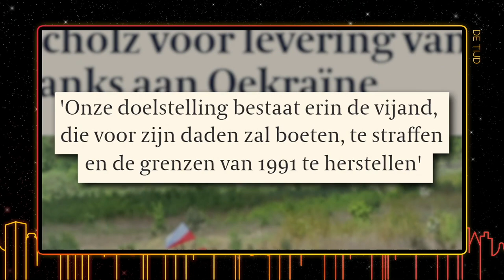Eerste verjaardag van oorlog tussen Oekraïne en Rusland nadert | Jan Jaap op Zondag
Jan Jaap heeft het uitgebreid over de oorlog tussen Oekraïne en Rusland. Én zijn gebit in 1991...

Jan Jaap op Zondag' zie je iedere zondag om 21.55 uur op Play4 en GoPlay.

Op zondagavond zal Jan Jaap Van der Wal een satirische terugblik geven op de afgelopen nieuwsweek in zijn latenightshow samen met zijn nieuwsteam: Pedro Elias, Dena Vahdani en Eva Kamanda.